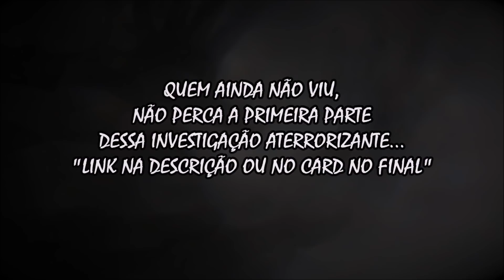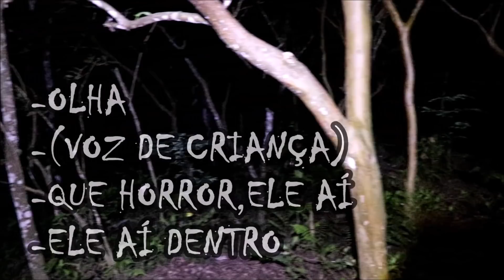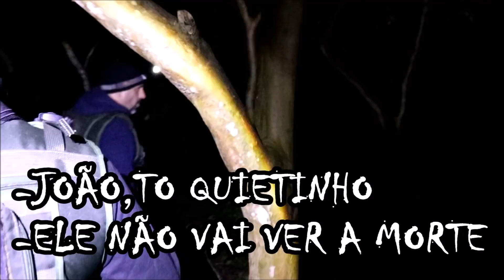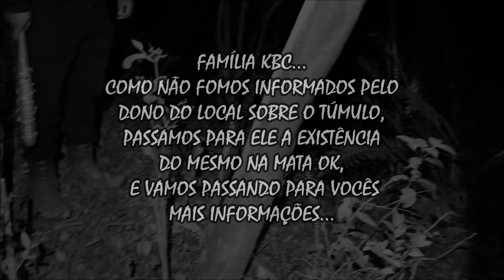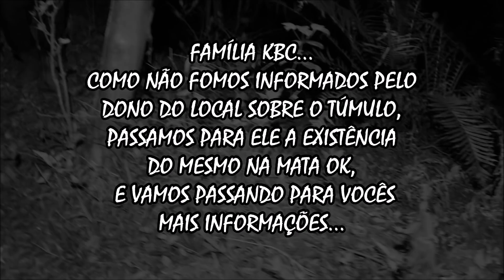O TÚMULO ESTAVA RODEADO POR FORÇAS DEMONÍACAS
👻Família KBC não esqueçam por favor de deixar o LIKE e quem não é INSCRITO, vamos SE INSCREVER na KBC ok👊, e sempre se puder indicar a KBC para um amigo😊, isso ajuda e muito nosso Canal a crescer e fortalecer🙏, vamo q vamo família, rumo a 900.000 Kbcs❤

Canal KBC
Cx.Postal: 180
Guaratinguetá-Sp
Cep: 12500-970